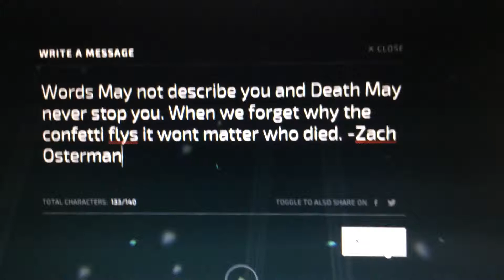The Online halo Monument.